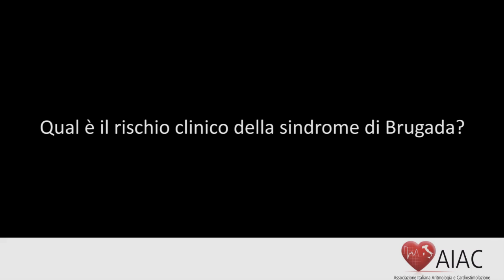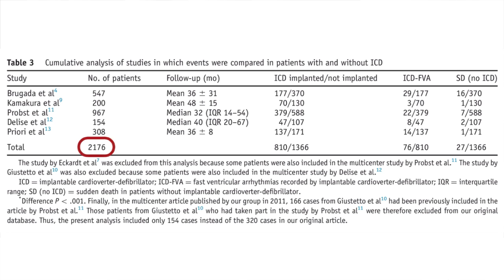Qual è il rischio clinico della sindrome di Brugada?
Pietro Delise, della Cardiologia dell'Ospedale di Conegliano presenta, i risultati di un'analisi cumulativa di tutta la letteratura internazionale che ha raccolto i dati di oltre 2000 pazienti con sindrome di Brugada.